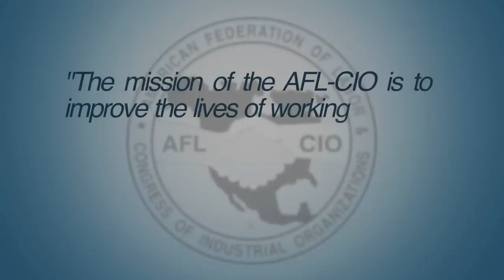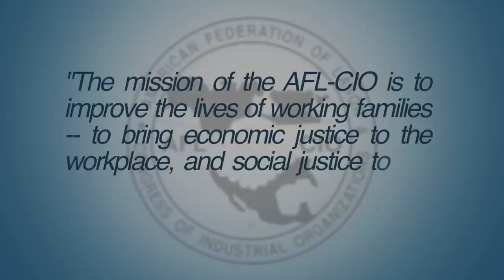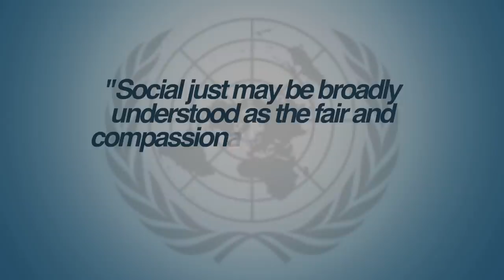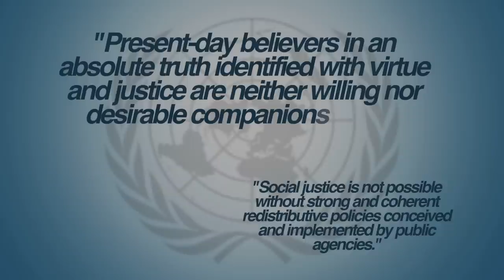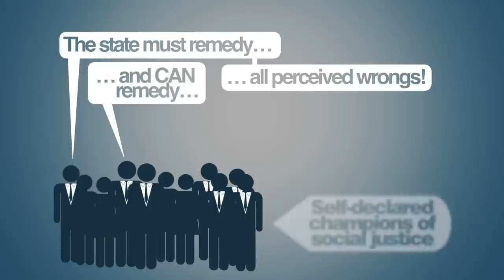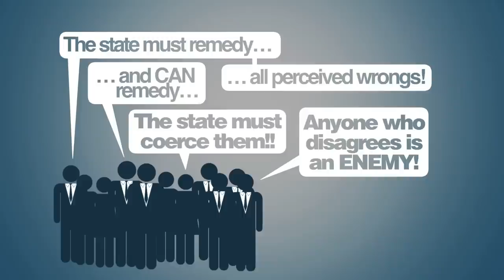What is Social Justice? | 5 Minute Video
"Social Justice" is a term you hear almost every day. But did you ever hear anybody define what it actually means? Jonah Goldberg of the American Enterprise Institute tries to pin this catchall phrase to the wall. In doing so, he exposes the not-so-hidden agenda of those who use it. What sounds so caring and noble turns out to be something very different.

Script:

Try this at your next party. Ask your guests to define the term Social Justice.

Okay, it’s not Charades or Twister, but it should generate some interesting conversation, especially if your guests are on the political Left.

Since everyone on that side of the spectrum talks incessantly about social justice, they should be able to provide a good definition, right? But ask ten liberals to tell you what they mean by social justice and you’ll get ten different answers. That’s because Social Justice means anything its champions want it to mean.

Almost without exception, labor unions, universities and colleges, private foundations and public charities claim at least part of their mission to be the spreading of Social Justice far and wide.

Here’s the Mission Statement of the AFL-CIO, but it could be the mission statement for a thousand such organizations: “The mission of the AFL-CIO is to improve the lives of working families -- to bring economic justice to the workplace, and social justice to our nation.” In short, “social justice” is code for good things no one needs to argue for -- and no one dare be against.

This very much troubled the great economist Friedrich Hayek. This is what he wrote in 1976, two years after winning the Nobel Prize in Economics. “I have come to feel strongly that the greatest service I can still render to my fellow men would be that I could make the speakers and writers among them thoroughly ashamed ever again to employ the term ‘social justice’.”

Why was Hayek so upset by what seems like such a positive, and certainly unobjectionable, term? Because Hayek, as he so often did, saw right to the core of the issue. And what he saw frightened him.

Hayek understood that beneath the political opportunism and intellectual laziness of the term “social justice” was a pernicious philosophical claim, namely that freedom must be sacrificed in order to redistribute income.

Ultimately, “social justice” is about the state amassing ever increasing power in order to, do “good things.” What are good things? Well whatever the champions of social justice decide this week. But first, last and always it is the cause of economic redistribution.

According to the doctrine of Social Justice, the haves always have too much, the have nots, never have enough. You don’t have to take my word for it. That is precisely how a UN report on Social Justice defines the term: “Social justice may be broadly understood as the fair and compassionate distribution of the fruits of economic growth. Social justice is not possible without strong and coherent redistributive policies conceived and implemented by public agencies.” Let me repeat that: “Strong and coherent redistributive policies conceived and implemented by public agencies.”

And it gets worse.

The UN report goes on to insist that: “Present-day believers in an absolute truth identified with virtue and justice are neither willing nor desirable companions for the defenders of social justice.” Translation: if you believe truth and justice are concepts independent of the agenda of the forces of progress as defined by the left, you are an enemy of social justice.